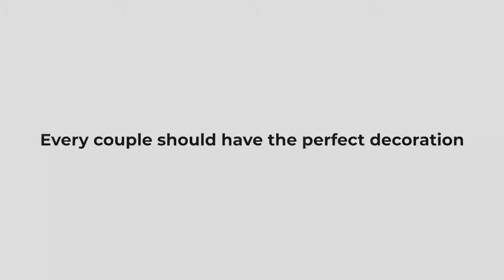Video Iklan Dekor Maksimal (Kelompok 3)